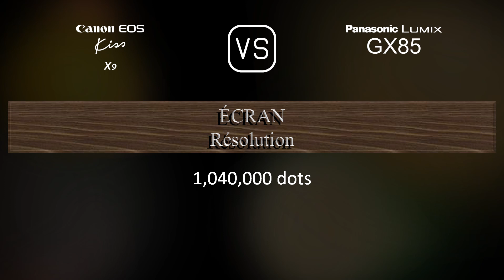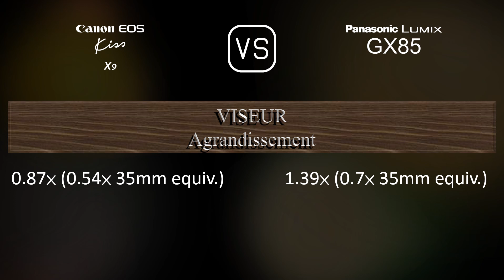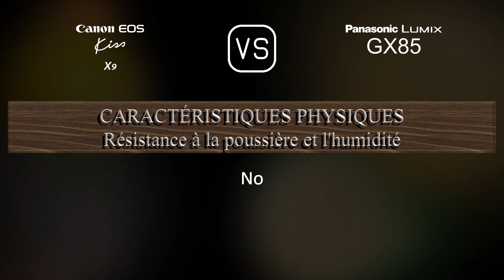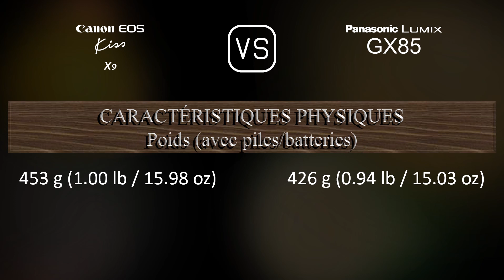Canon EOS Kiss X9 vs. Panasonic Lumix GX85: Une Comparaison de Caractéristiques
Cette vidéo fournit un aperçu des fonctionnalités du Canon EOS Kiss X9 et du Panasonic Lumix GX85 dans une comparaison de caractéristiques (comparison of specifications).

00:25 LANCEMENT
00:33 BOÎTIER
00:40 CAPTEUR D'IMAGE
01:01 IMAGE
01:16 OPTIQUE ET MISE AU POINT
01:41 ÉCRAN
01:58 VISEUR
02:13 FONCTIONNALITÉS PHOTOGRAPHIQUES
03:06 FONCTIONNALITÉS VIDÉOGRAPHIQUES
03:20 STOCKAGE
03:24 CONNECTIVITÉ
03:49 CARACTÉRISTIQUES PHYSIQUES
04:07 AUTRES CARACTÉRISTIQUES